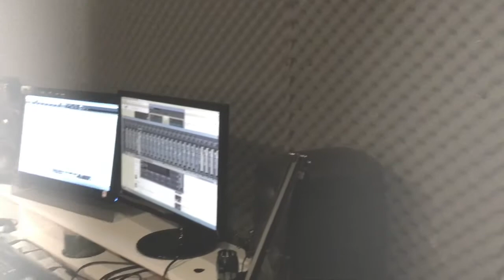Skyfall Cover By Ali